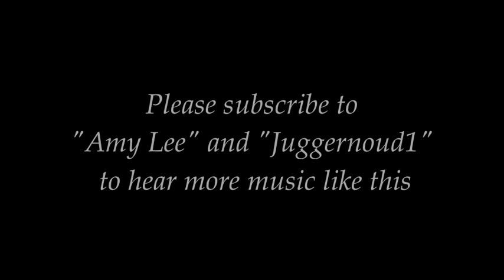The Village Soundtrack - The Gravel Road - violin and piano cover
I'm so happy to finally upload this often-requested cover from The Village Soundtrack! This is my second collaboration with Noud and I'm so proud of it.